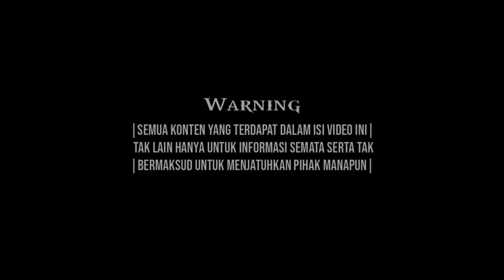M0DAR !!! ORANG KEK4R INI S0K JAGO4N !!! AWALNYA SOK KER4S ENDINGNYA MEMELA$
Helmet : Kyt Falcon FR & Kyt RC7 Black doff
Action Cam : Gopro Hero 3 & Xiaomi Yi
Motorcycle : Yamaha YZF R15 Black